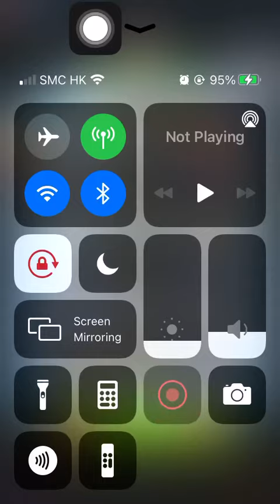Special Mission 1 20210428 Aggretsuko: Short timer Strikes Back! 烈子 Puzzle Gameplay